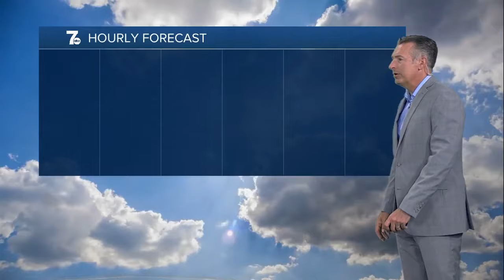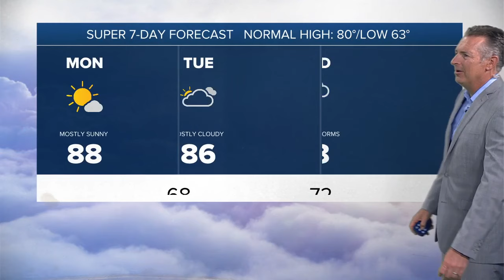7 Weather 5am Update, Monday, July 8